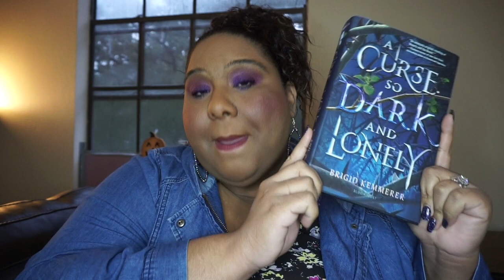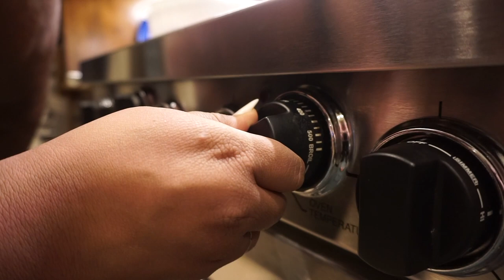A Curse So Dark and Lonely | Cook with a Book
Do you like presents? You should open me, it’s kind of like that!
This is definitely a different kind of video for me, but I loved making it and I hope you enjoy watching it just as much! As a lot of you know, we are in the process of remodeling the home we’re living in so this was filmed at my in-law’s home! Shout out to them for letting me film there!

Follow her... everywhere… seriously you won’t regret it!